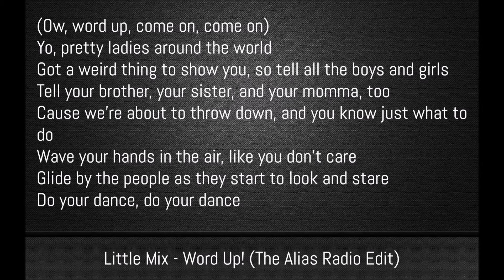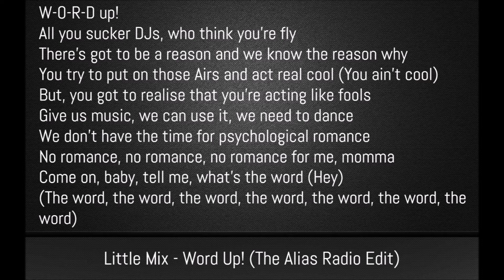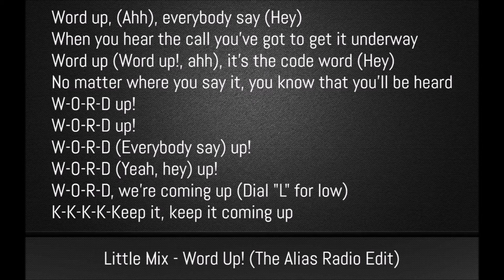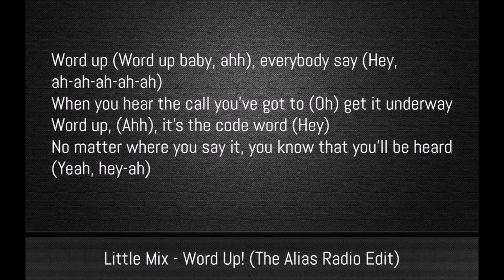Little Mix - Word Up! [The Alias Radio Edit] (Lyrics)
Little Mix - Word Up! [The Alias Radio Edit]